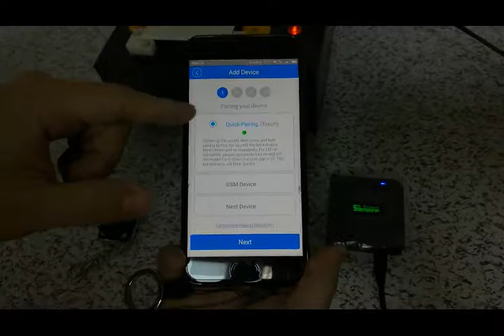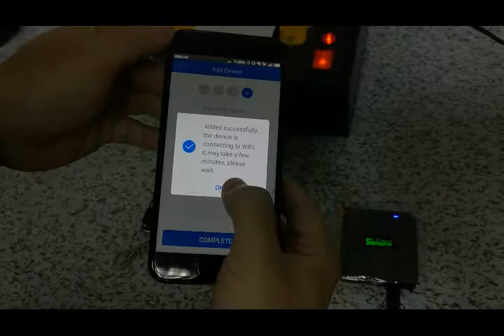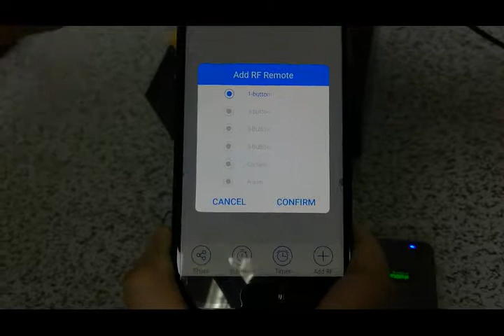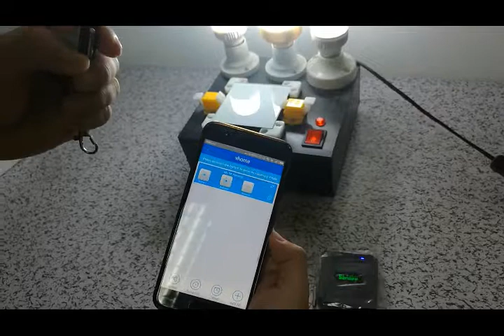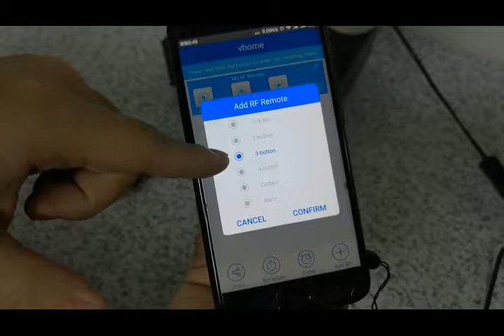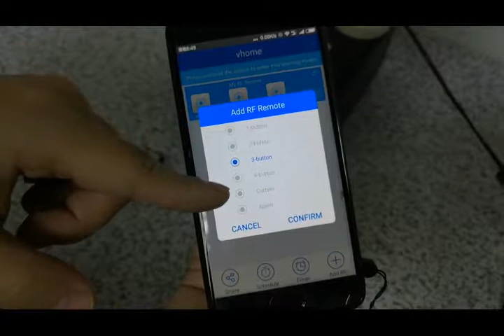Sonoff Ewelink Vhome New Found For the Smart Home System Record